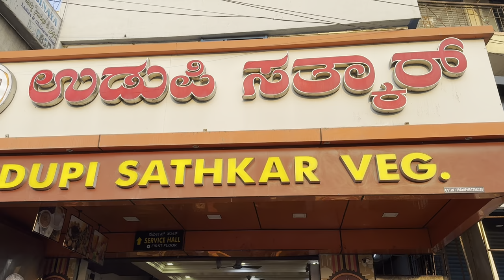hogenakkal meen virunthu🐠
￼ This video is fish cooking videos. This place  hogenakkal falls. This video was full entertainment, my YouTube channel ￼ @food boys96 please visit this channel support me subscriber, And support this ￼ cooking, make a members go to visit
￼ One cage fish 150 to 500 ￼ shorting price
￼ I take a fish 5 KG ￼￼ 750 rupees only
. charge 1300 rupees only.

Name:Jayama